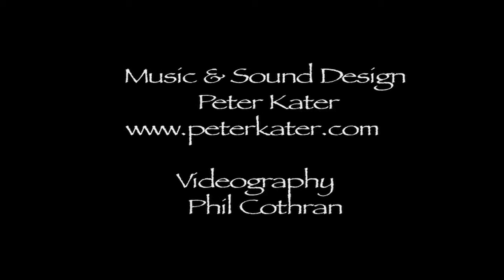Peter Kater - Whale Song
Recent footage of two humpback whales put to music by Peter Kater